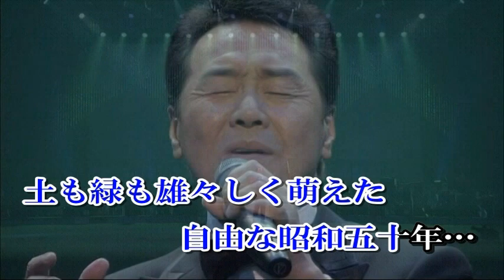五木ひろし 昭和行進曲（唄 五木ひろし）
作詞＝山口洋子　作曲＝遠藤実　1975年発売曲です。